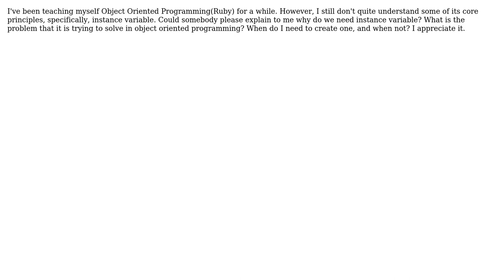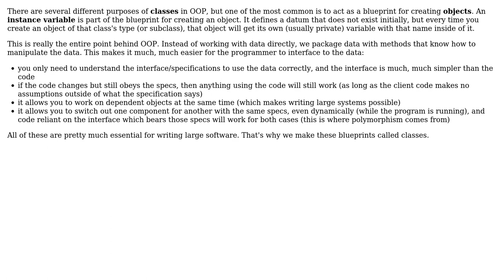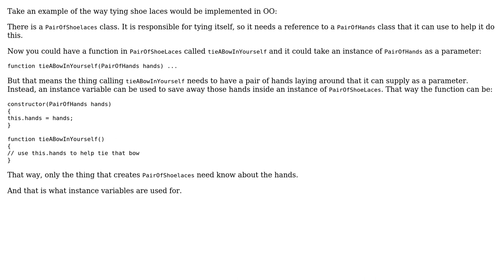Software Engineering: Why do we need instance variable in object oriented programming?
With thanks & praise to God, and with thanks to the many people who have made this project possible! | Content (except music & images) licensed under CC BY-SA | Music | Images & others | With thanks to user Tulains Cordova user Trixie Wolf user gnasher729 user Do Tien user David Arno and the Stack Exchange Network Trademarks are property of their respective owners. You are responsible for your own actions.